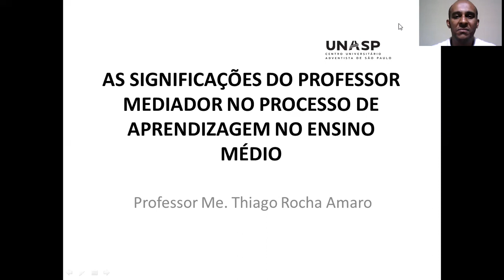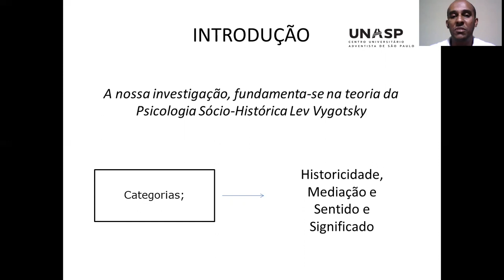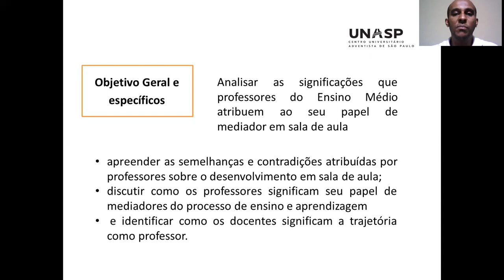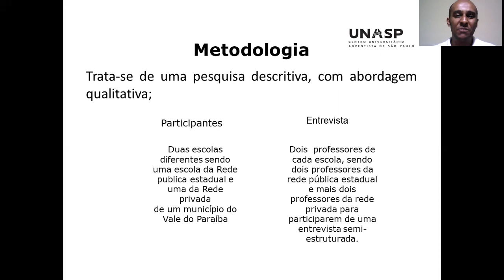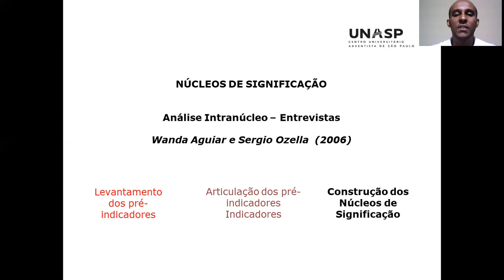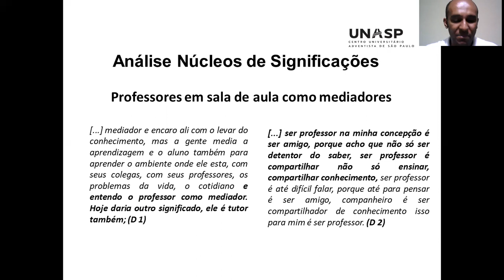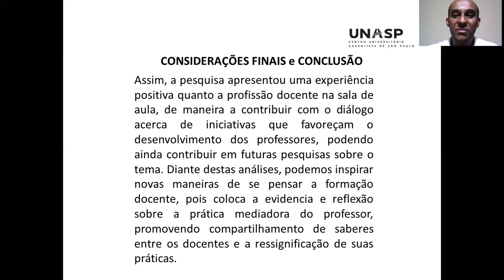As significações do professor mediador no processo de aprendizagem no ensino médio.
Autores: Thiago Rocha Amaro e Virginia Mara Prospero da Cunha.